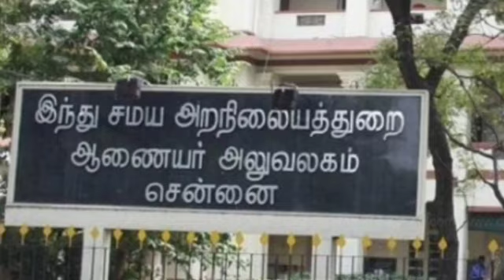கள்ள உறவு- துணைபிரதமர் பதவிஆசை: முதல்வர் மீதே அடுக்கடுக்கான சரவெடி-அண்ணாமலை